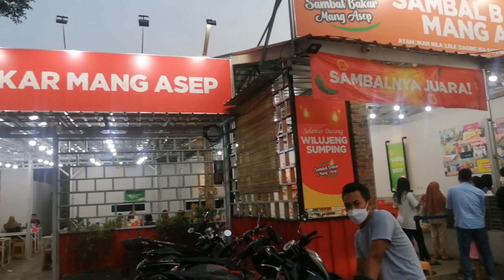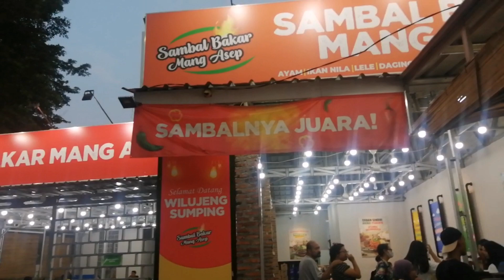SAMBAL BAKAR PEDASNYA JUARA MANG ASEP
Berburu kuliner yang pedas yaitu sambal bakar ,sambal bakar yang lagi viral.Sambal bakar mang asep ,yang sambalnya juara dan lagi viral.sambal bakarnya memang pedas mantab.Dan pilihan menu di sambal bakar mang asep beragam dar iga bakar,ayam bakar,ayam goreng lele goreng dan nila bakar.Semua menu disajikan dengan hot plate yang sudah ada sambalnya dan itu panas sekali,karena dibakar dan tentunya sobat bisa mencobanya.Smabal bakar mang Asep di Dukuh Zamrud Bekasi.